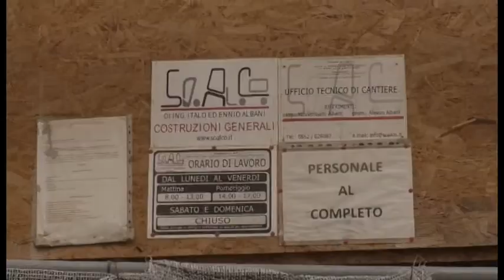Palazzo a rischio, danni per sottoservizi dice il Consorzio